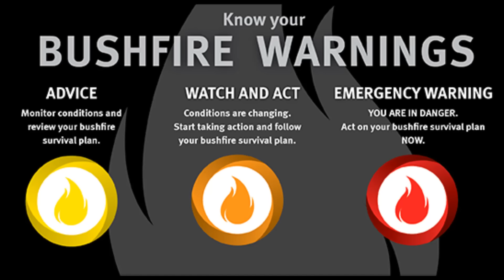Baldivis Bushfire Cigarette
A fire has broken out in Baldivis near Sixty-Eight Road and Baldivis Road. The Freeway was closed for a short time before being reopened at a reduced speed limit due to low visibility as the wind blew the smoke across the Freeway.

The fire was caused by a cigarette igniting dry grass. A person walking along a track was responsible, but the fire was deemed an accident.

Multiple Fire Crews responded to the fire.

The Department of Fire and Emergency Services advises people to phone in to report sightings of fire or smoke in bushland to Triple "000" and suspicious activity in bushland to CrimeStoppers on 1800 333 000.